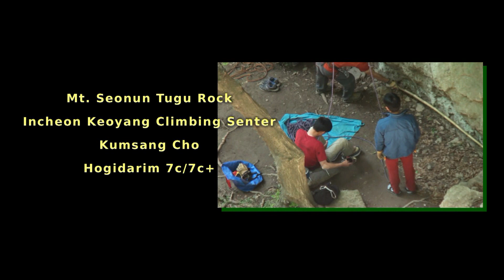Waiting for Ho 7c/7c+ Gumsang Cho10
Mt.Seonunsan.Jeonbuk,Korea